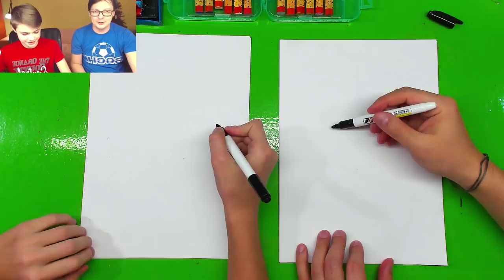БАТЛ супер героев ВЕТОМ vs ПРИЗРАЧНЫЙ ГОНЩИК / Супер Дима с РыбаКит